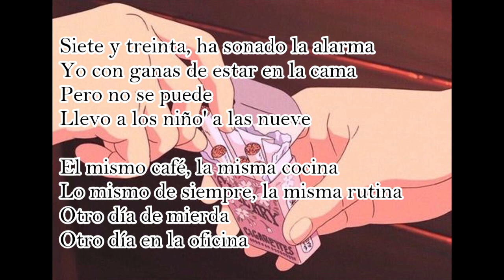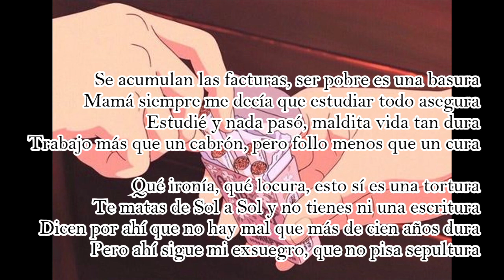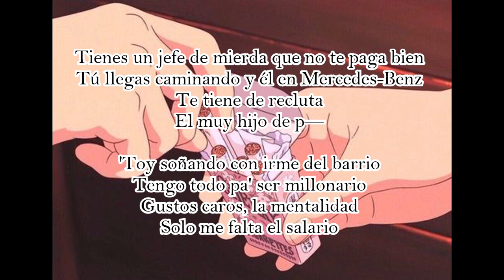Shakira & Fuerza Regida - El Jefe(lyrics)